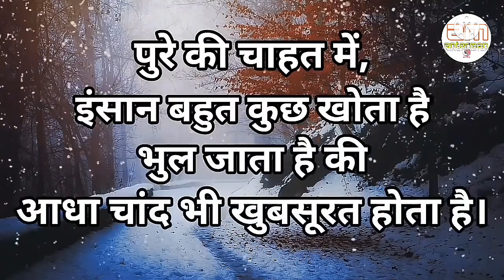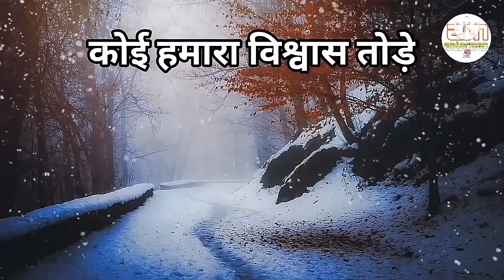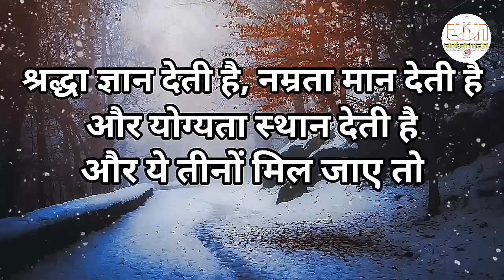जिंदगी के कुछ महंगे सबक हमेशा...||Powerful motivational speech hindi video